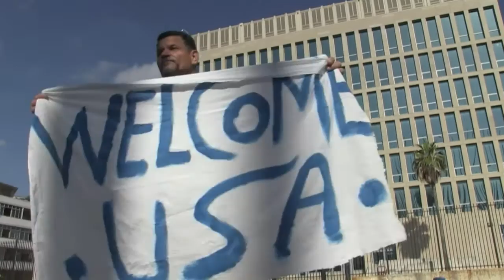Esperança na reabertura da embaixada dos EUA em Cuba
Hugo Cancio é um empresário cubano que vive nos Estados Unidos. Gregory Wilkinson é um americano que mora em Cuba. Os dois falaram à Agência France Presse sobre a reaproximação entre as duas nações. Nesta sexta-feira abre oficialmente a embaixada americana em Cuba.